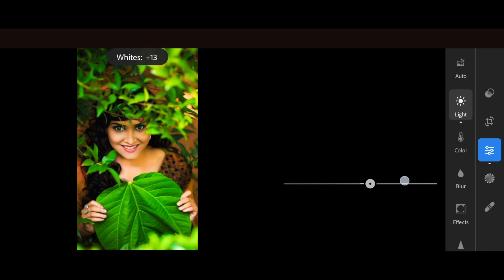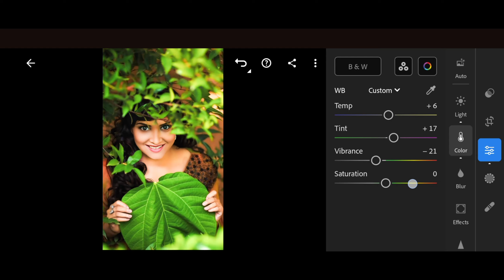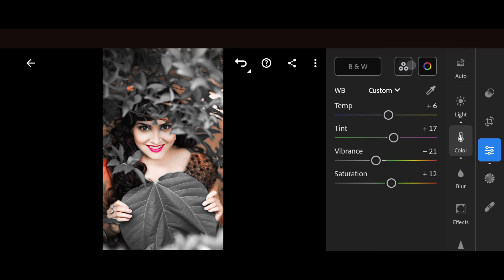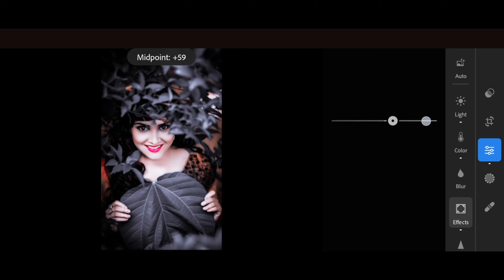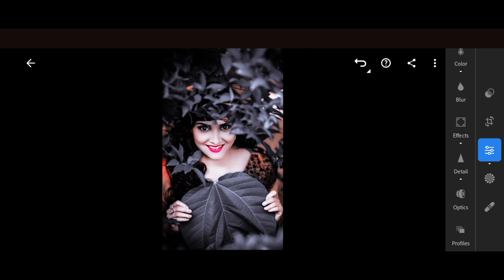1k special Lightroom photo editing black and grey photo editing video photo editing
1k special Lightroom photo editing black and grey photo editing video photo editing